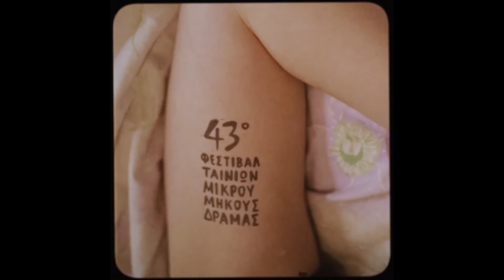DISFF43 - Συνέντευξη: DAKAR του Μωραϊτίδη Στέλιου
DISFF43
Γνώρισε τους Σκηνοθέτες του Εθνικού Διαγωνιστικού προγράμματος του 43ου Φεστιβάλ Δράμας 2020:
DAKAR του Μωραϊτίδη Στέλιου